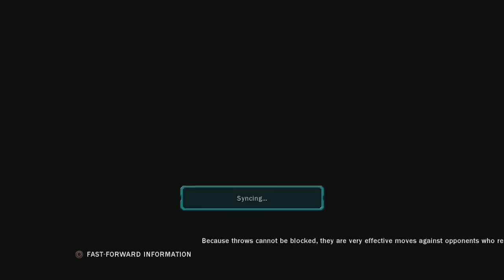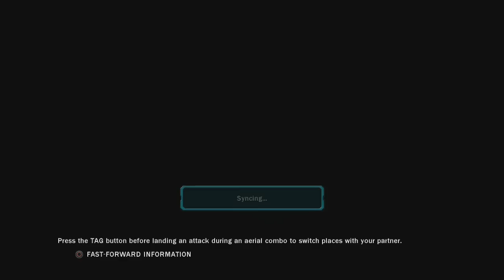TTT2 ONLINE MODE 2013 0517 野合戰 牙籤/大溼/阿堯/孔黑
KonKyang-R

KASAMAJIN

Eroticromance

marduking